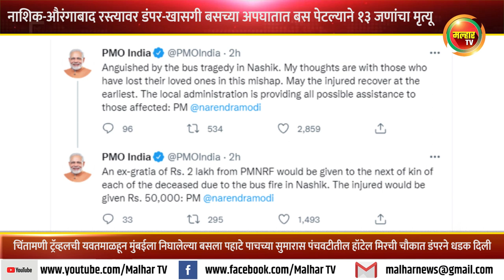नाशिक-औरंगाबाद रस्त्यावर आज पहाटे डंपर-खासगी बसच्या अपघातात बस पेटल्याने १३ जणांचा मृत्यू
नाशिक - औरंगाबाद रस्त्यावर आज पहाटे डंपर-खासगी बसच्या अपघातानंतर बस पेटल्याने १३ जणांचा मृत्यू झाला. यात लहान मुलासह आईचाही समावेश आहे. मृतांची संख्या वाढण्याची शक्यता आहे. अपघातग्रस्त बस क्रेनच्या सहाय्याने घटनास्थळावरून हलविण्यात आली. यावेळी लहान बाळासह दोन मृतदेह आढळल्याने मृतांचा आकडा १३ वर गेला आहे. चिंतामणी ट्रॅव्हलची बस यवतमाळहून ही बस मुंबईला निघाली होती. पहाटे पाचच्या सुमारास पंचवटीतील हॉटेल मिरची चौकात तिला कोळश्याने भरलेल्या डंपरने धडक दिली. अपघातानंतर डिझेलची टाकी फुटल्याने बसने पेट घेतली. गाढ झोपेत असणारे प्रवाशांचा अक्षरश कोळसा झाला. बसमध्ये २० ते २५ प्रवासी असल्याचा अंदाज आहे. काहींनी उड्या मारल्याने ते बचावल्याचे प्रत्यक्षदर्शींनी सांगितले. या घटनेची माहिती समजल्यानंतर अग्निशमन दलाचे बंब घटनास्थळी दाखल झाले. अर्धा ते पाऊण तास पेटलेली बस विझवण्याचे प्रयत्न सुरू होते. मृत प्रवाशांचे मृतदेह मनपाच्या सिटीलिंक बसमधून हलविण्यात आले. आगीत बसचा केवळ सांगाडा शिल्लक राहिला. बसमधील १३ प्रवाशांचा मृत्यू झाल्याचे अग्निशमन दलाने सांगितले आहे. याशिवाय बसला आग लागल्याने अनेकजण गंभीररित्या भाजल्याने , त्यांच्यावर आता रुग्णालयात उपचार देखील सुरू आहेत. अग्निशमन दलाच्या गाड्या आणि पोलिसांचं पथक घटनास्थळी दाखल झालं असून, मदतकार्य सुरू आहे. या घटनेनंतर पंतप्रधान नरेंद्र मोदींनी दुःख व्यक्त करत पंतप्रधान सहाय्यता निधीमधून मरण पावलेल्या प्रत्येक व्यक्तीच्या नेतावाईकाला दोन लाखांची मदत जाहीर केली आहे. तर मुख्यमंत्री एकनाथ शिंदेंनी मृतांच्या नातेवाईकांना ५ लाख रुपयांची मदत शासनाच्या वतीने जाहीर केली आहे. केंद्रीय गृहमंत्री अमित शाह यांनी मराठीत ट्वीट करुन मृतांना श्रद्धांजली अर्पण करताना खेद व्यक्त केला आहे. तर उपमुख्यमंत्री देवेंद्र फडणवीस, विरोधी पक्षनेते अजित पवार यांनीही ट्वीटरवरुन आपल्या भावना मांडल्यात.